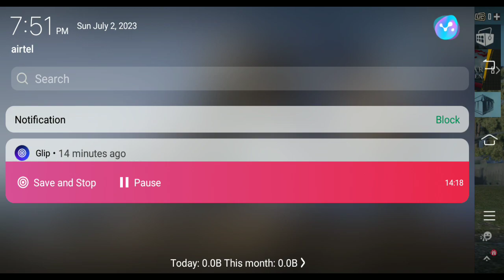Full Rush gameplay On BGMI Ranked Match || Gaming Wolf